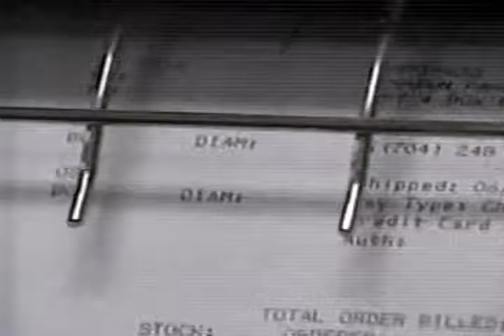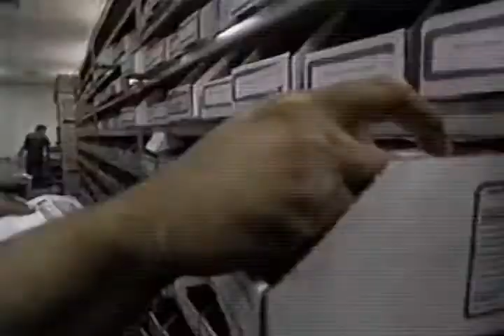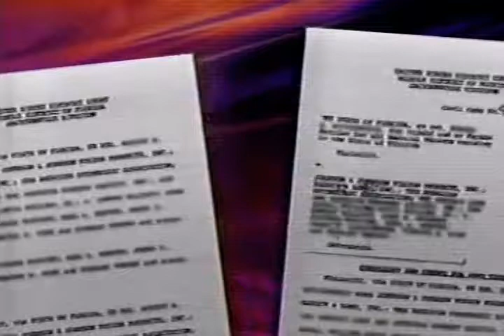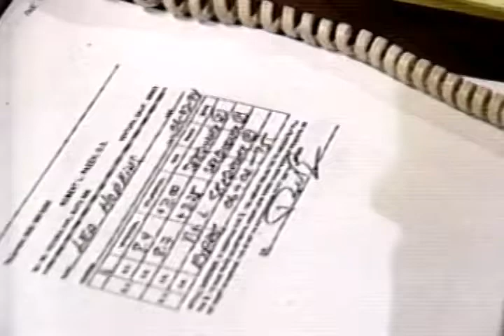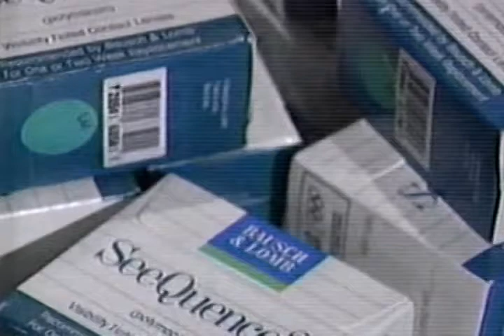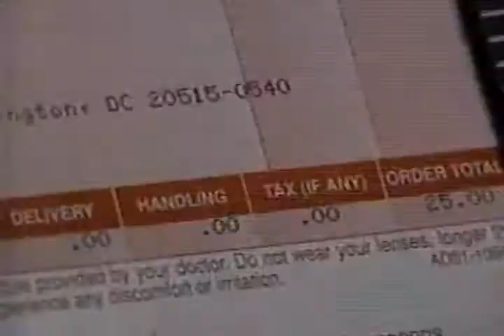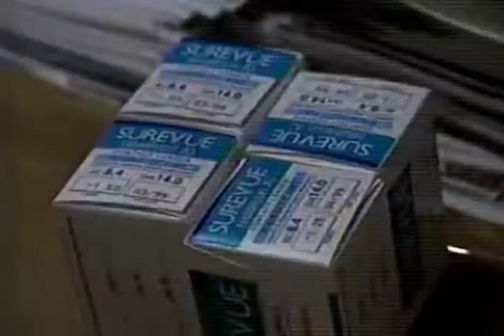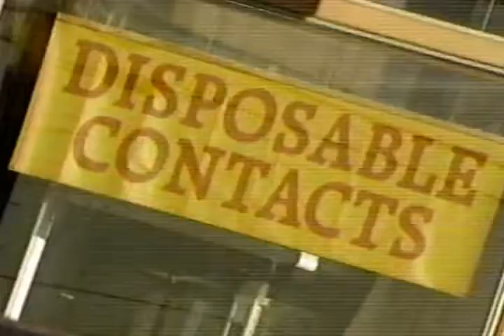Dateline NBC Report on Lens Express After Dr. Joe Seriani Left the Company (1996-03-01)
Lea Thompson explores three methods of purchasing contact lenses on Dateline NBC. Note that this report occurred years after Dr. Joe Seriani left the mail-order lens industry - while he was at the helm of Lens Express, all prescriptions were verified, and the prices he offered were far more competitive.